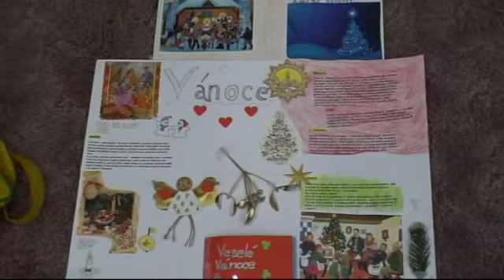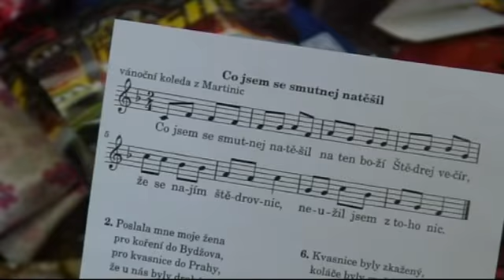Vánoce ve 4 B